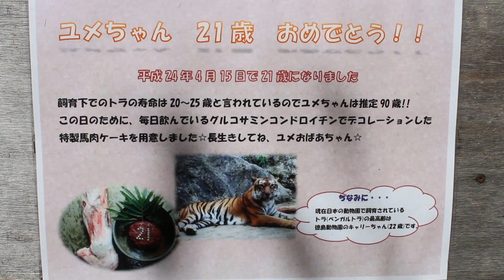Tiger at Misaki Kouen Zoo, Osaka, Japan みさき公園のトラのユメちゃん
An amusement park that opened in 1957, Misaki Kouen features a zoo, rides, and a Dolphin show.  This video shows 21-year old tigress Yume-chan (born April 15, 1991).  While tigers in the wild rarely live beyond 12 to 15 years, tigers in captivity sometimes live beyond 20 years.  At 21 years of age, Yume-chan is compared to a 90-year old human.

Judging by the placard in front of the enclosure, it appears that Yume-chan is possibly a "generic" tiger, a hybrid born of two or more tiger subspecies lineages.　Generic tigers are deemed to be genetically unsuitable for scientifically-based conservation breeding programs.

The current tiger subspecies are thought to be the: Bengal tiger (Panthera tigris tigris), Siberian or Amur tiger (Panthera tigris altaica), South China tiger (Panthera tigris amoyensis), Indochinese tiger (Panthera tigris corbetti), Malayan tiger (Panthera tigris jacksoni), Sumatran tiger (Panthera tigris sumatrae).

みさき公園は1957年に開園した。1991年4月15日生まれの「ユメちゃん」は今年で２１歳になりました。野生のトラの寿命は１２から１５歳を超えることが珍しいと言われながら、飼育されたトラはときどき２０歳を超える。２１歳になったユメちゃんは人間に例えると、９０歳のおばあさんになります。

展示に設置された看板を見ると、ユメちゃんは雑種の「ジェネリックトラ」である可能性があります。現在トラには、６つの亜種が存在すると思われています：ベンガルトラ（Panthera tigris tigris）、アムールトラ（Panthera tigris altaica）、アモイトラ（Panthera tigris amoyensis）、インドシナトラ（Panthera tigris corbetti）、マレートラ（Panthera tigris jacksoni）、スマトラトラ（Panthera tigris sumatrae）。「ジェネリックトラ」というのは２つ以上の亜種の血縁を持つ個体です。科学的な種保存活動には、純血ではないジェネリックトラはふさわしくないと言われています。

このビデオは２０１２年１０月８日に撮影されました。